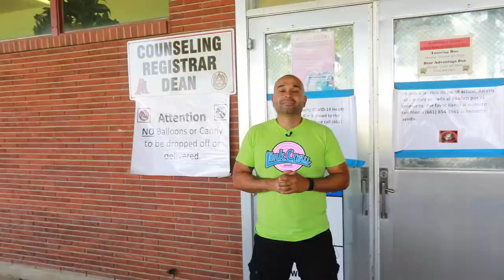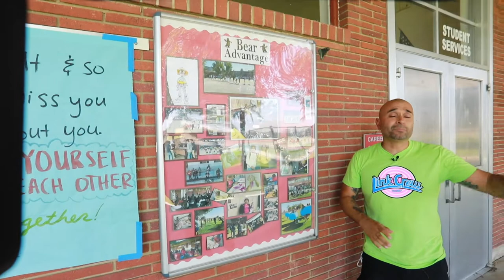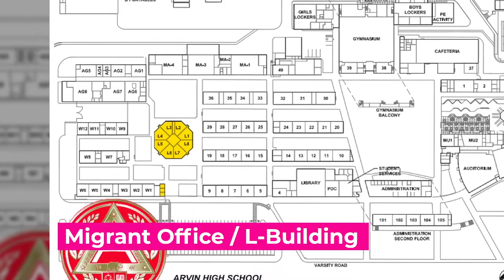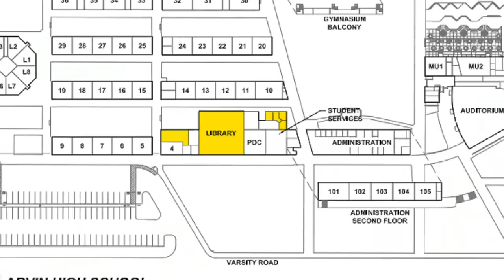Arvin High Tour 2020-21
AHS Link Crew Campus Tour 2020